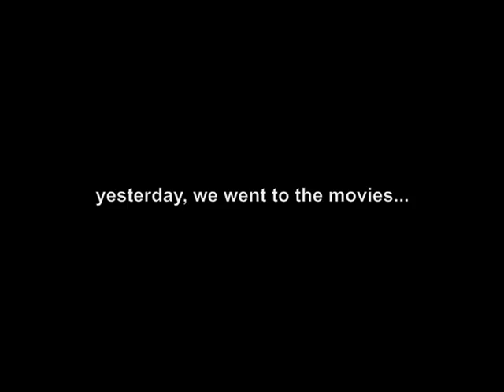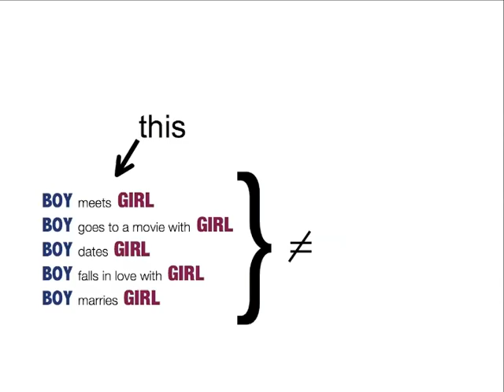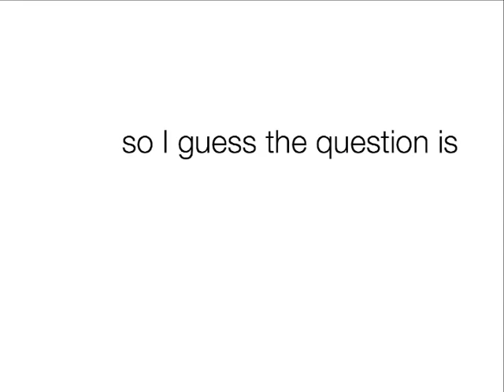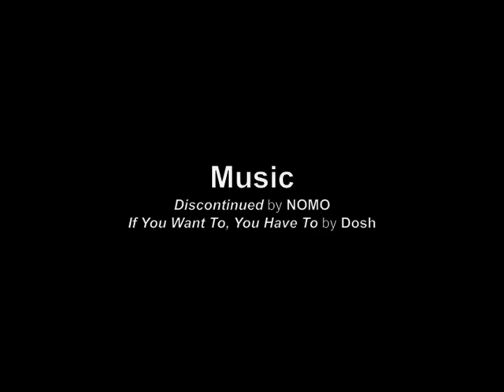An Engaging Movie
Cortney and Jarin's first date back in high school was to the movies (Jarin still has the ticket stub from that date). While on vacation in Chicago, they decided to go to the movies again at Chicago's Brew and View (Vic Theater), this is one of the previews that happened to play before the movie started that night...